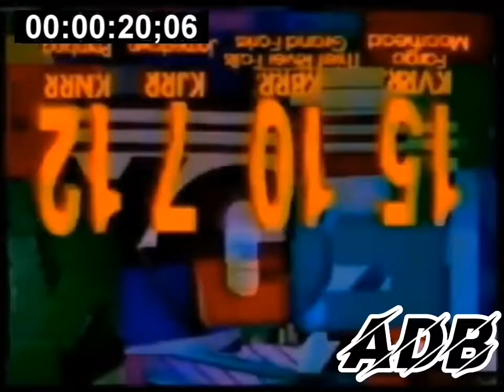COLLAB ENTRY - Someone Edited with Firefox Browsing, arent ya?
An Entries of:
Basically Bazinga 1 Minute YTP Collab
Fox YTP Collab 3

Reuploaded Because I Didnt trim this sequence for watermark...